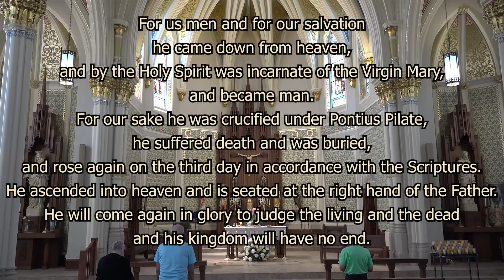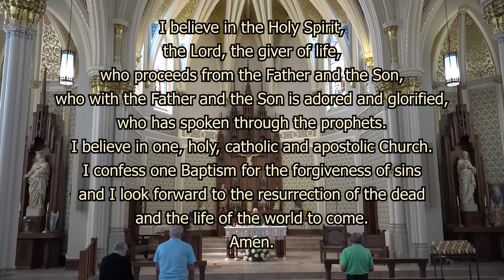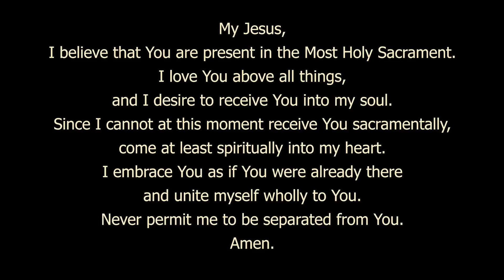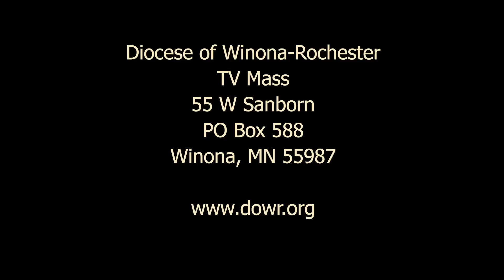Sunday Mass August 14, 2022 - The 20th Sunday in Ordinary Time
The Twentieth Sunday in Ordinary Time
St. Augustine Church
Austin, MN

The Diocese of Winona-Rochester encompasses 13,000 square miles of southern Minnesota, serving a population of more than 131,000 Catholics. For more information about the Diocese,